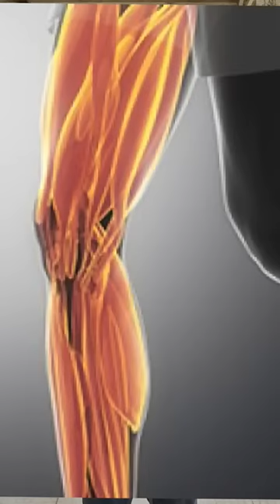The Best thing to reduce sugar